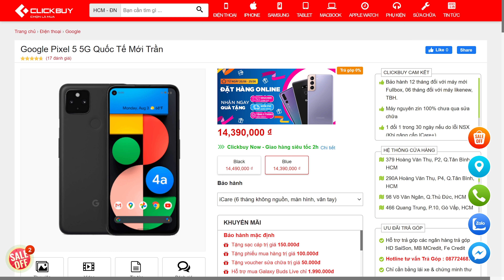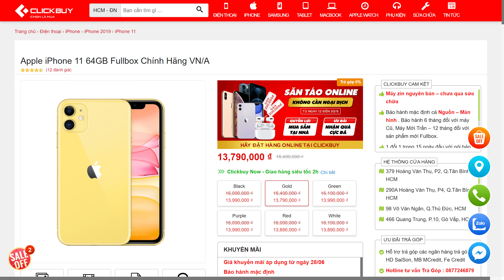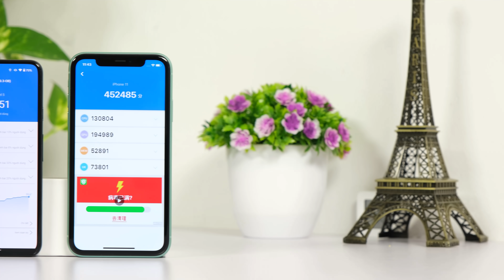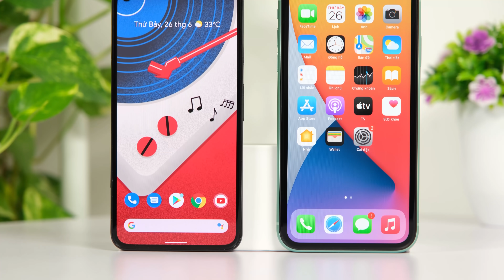So sánh iPhone 11 vs Pixel 5 : LỰA CHỌN DỄ DÀNG?